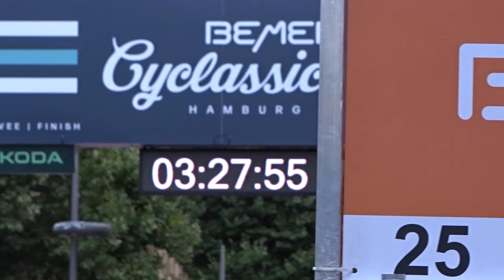Cyclassics Hamburg 2023 - from a spectator's perspective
The footage was recorded during the last two hours of Cyclassics Hamburg on the 20th of August 2023. The video includes both passages of the finish line and a two camera slow motion of the sprint. Some of what happened afterwards is also shown.

The result of the race:
1. Mads Pedersen
2. Danny van Poppel
3. Elia Viviani

Produced by Danskebjerge.dk